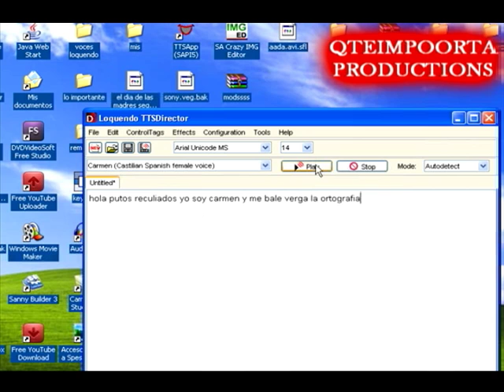Un pequeño problema con mi Loquendo... (Solucionado :3)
HAZME LA PREGUNTA QUE DESEES.